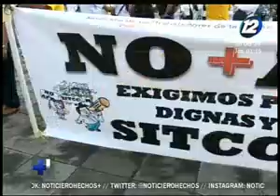El movimiento 'No Más AFP' realiza una nueva protesta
Esta marcha llegó hasta los alrededores de la Asamblea Legislativa

Las organizaciones que conforman este movimiento, exigen que se derogue la ley que dio vida a las AFP.